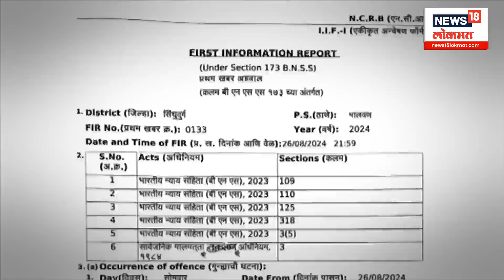Chhatrapati Shivaji Maharaj Statue | Bade Mudde | महाराजांचा पुतळा उभारण्यात भ्रष्टाचार झाला आहे का?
Bade Mudde | बडे मुद्दे | महाराजांचा पुतळा उभारण्यात भ्रष्टाचार झाला आहे का?